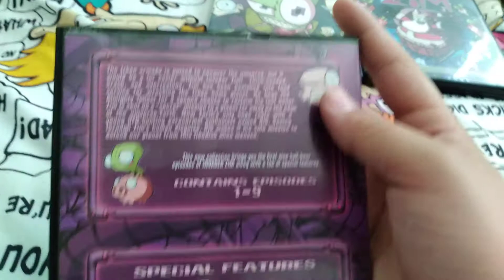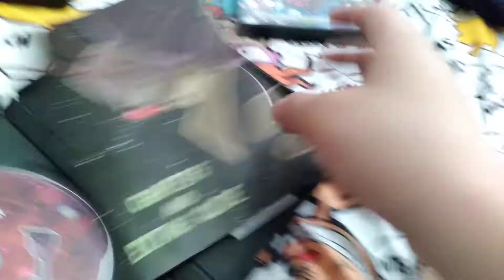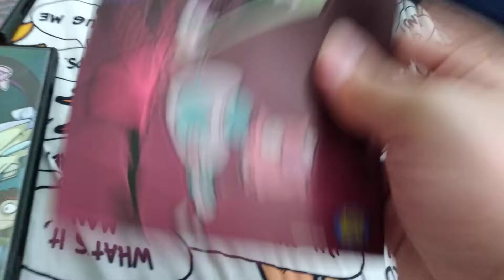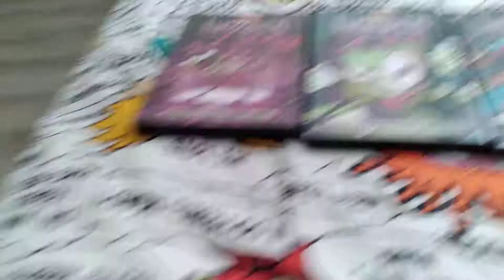Invader Zim Complete Series DVD Collection